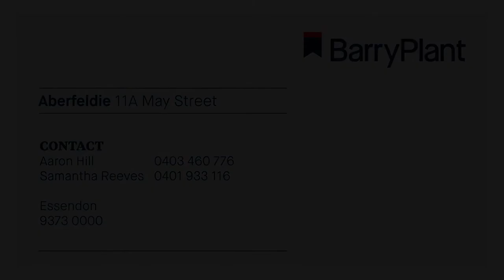11A May Street, Aberfeldie - For Sale By Barry Plant Mooney Valley - Aaron Hill